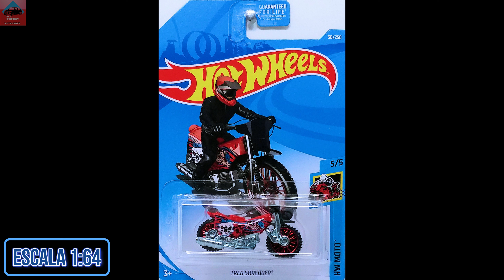(2019) #038 Tred Shredder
Escala 1/64.
Base Plástica.
Carrocería Metálica.
Ruedas Duras.